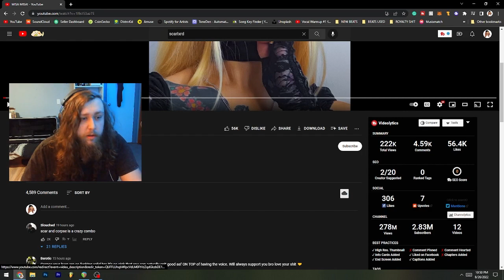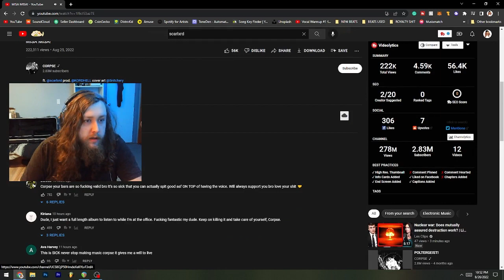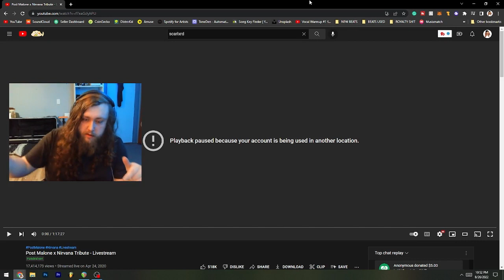DIGRESS REACTS // CORPSE x SCARLXRD - MISA MISA!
The first installment of the DIGRESS REACT video reaction series.